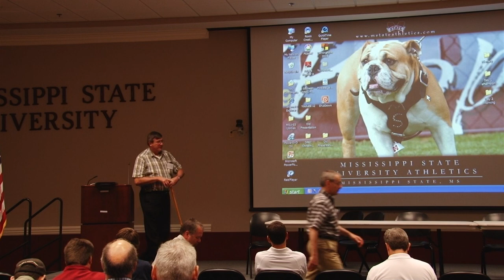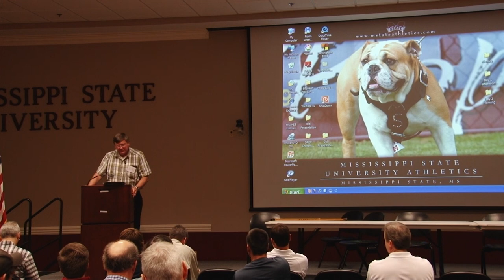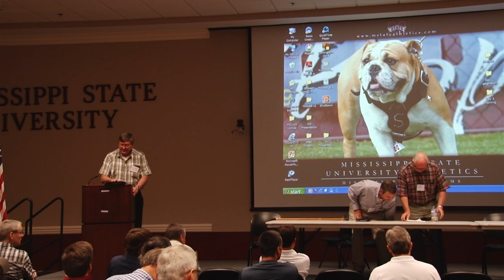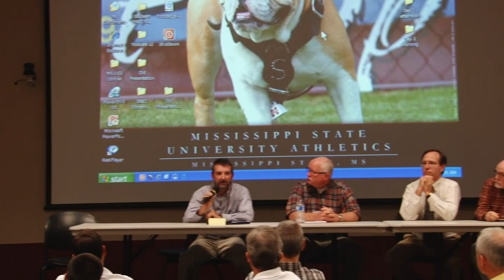Day 2 Morning Panel Discussion 1